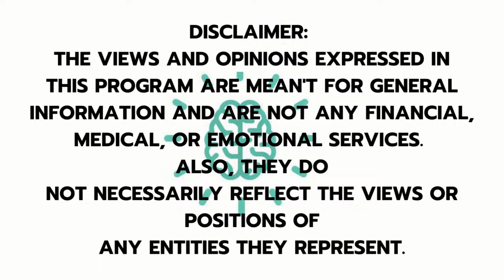Phenomenal Financial Freedom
Drs. Byfield and Stewart finalize the keys to longevity